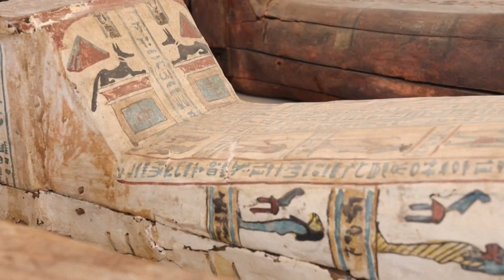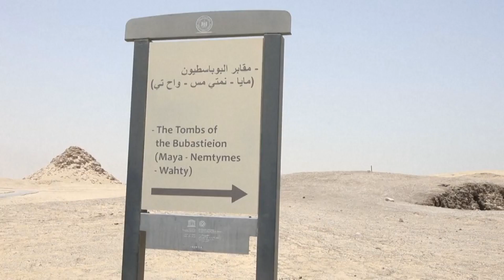GIGANTESCO DESCUBRIMIENTO ARQUEOLÓGICO EN EGIPTO | PREDICCIÓN CUMPLIDA |MAYO| ARZOBISPO ANDRÉS TIRAD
GIGANTESCO DESCUBRIMIENTO ARQUEOLÓGICO EN EGIPTO | PREDICCIÓN CUMPLIDA |MAYO| ARZOBISPO ANDRÉS TIRADO